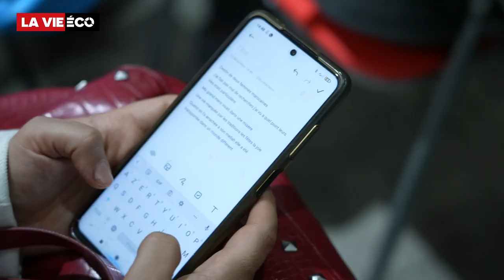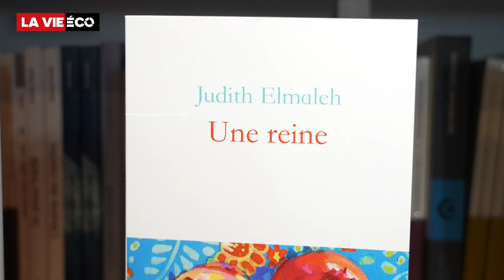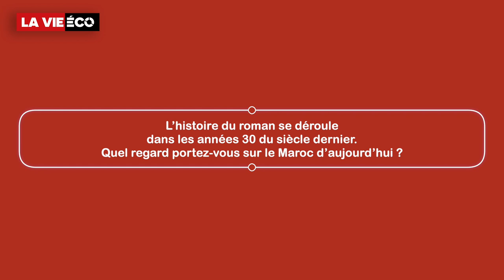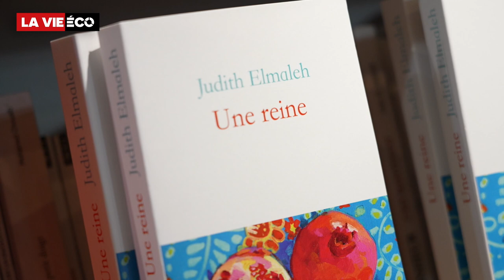Judith Elmaleh: "Le rire, c’est du sérieux chez les Elmaleh"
Ses liens avec son frère Gad Elmaleh, sa famille, son Maroc d’aujourd’hui et son amour pour Essaouira, une ville où elle aimerait mourir, Judith Elmaleh se confie à La Vie éco et revient sur son premier roman «Une Reine».